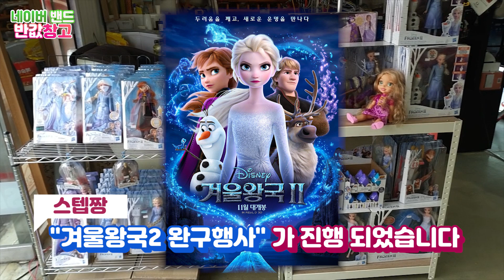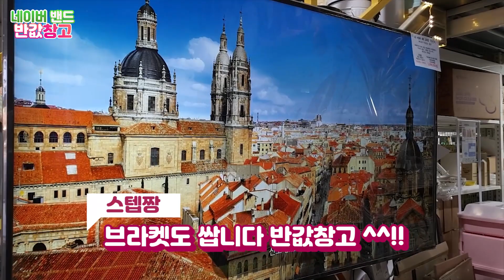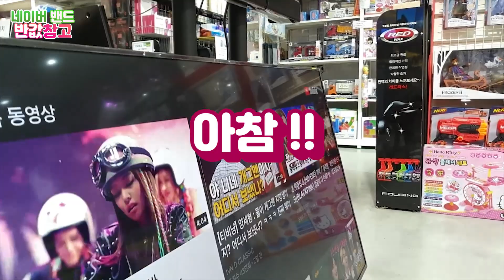반값창고 파헤치기 1편! 이 가격 실화? (LG 직구 TV)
반값창고앱 출시! 이제는 폰으로 쇼핑하세요
20000가지 전품목 리얼 최저가!
오픈축하 이벤트 & 최저가 + 회원전용 추가SALE(비밀공구) 대박뉴스
특가확인! N페이 결재! N페이 적립!

어서와 반값창고는 처음이지? 1편 반값창고 SHOP REVIEW
늘 새로움으로 준비하는
- 직수입 캠핑트레일러 등이 전시되어 있는 야외행사장
- 팝업행사장과 인기 옛날과자 대형TV 특설행사장 키즈 출산육아 코너
- 다음 편에서는 의류 디지털소형가전 과 생활가전 식품 코너 그리고 캠핑용품 을 좀더 집중해서 설명드려 보겠습니다
현재 판매중인 반값창고 히트상품은 네이버밴드 반값창고를 통해 만나보실 수 가 있습니다~
오늘도 감사합니다~ 매장에서 뵙겠습니다. 반값창고 스텝짱이었습니다~~